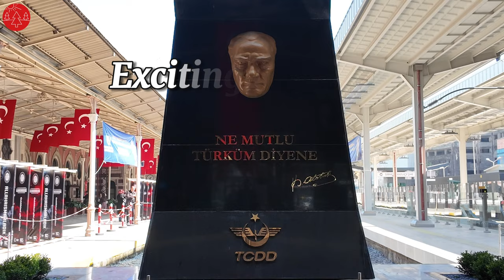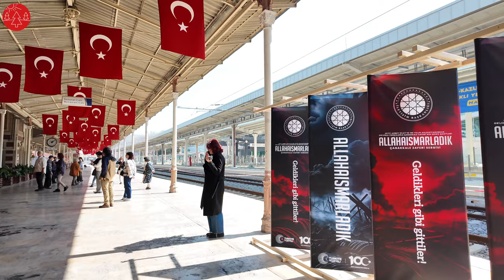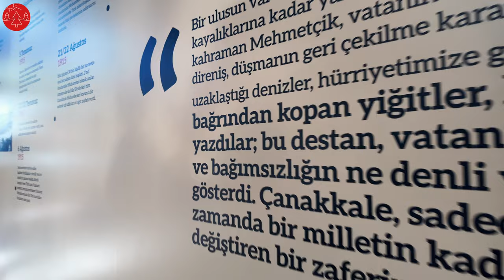Istanbul Türkiye Sirkeci Tren Garı, Demiryolu Müzesi 4K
The Railway Museum, located in Istanbul Sirkeci Train Station, is operated by the State Railways of the Republic of Turkey and was opened on September 23, 2005. The museum is located inside the historical Sirkeci Train Station and approximately 300 historical artifacts are exhibited. Visitors can see various objects such as furniture and silverware used in dining cars, station office equipment, the driver's cabin of an electric commuter train, manufacturer plates of some historic TCDD vehicles, warning signs and a station clock and bell.
The museum is open from 10:30 to 17:00 from Tuesday to Saturday and from 09:30 to 17:00 on Sunday1. Admission is free and offers visitors the opportunity to explore different historical railroad tracks and documents. Sirkeci Train Station itself is a historical building known as the last stop of the famous Orient Express and is one of the most important tourist attractions in Istanbul.

Every day, I walk in crowded streets among people and next to historical monuments and beautiful and scenic areas, and I record all these moments and people's culture for you.

🎥 Video Timeline:

00:00 Intro
01:33 Sirkeci Tren Garı, Demiryolu Müzesi

Amazing Walking Tour ➡️

Recording in 4K HDR 60FPS by Dji Osmo Pocket 3